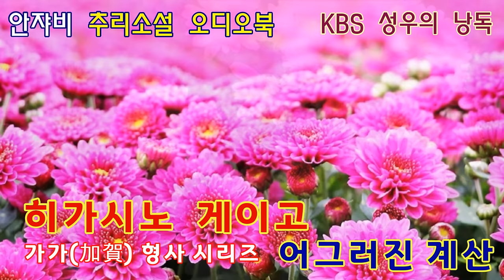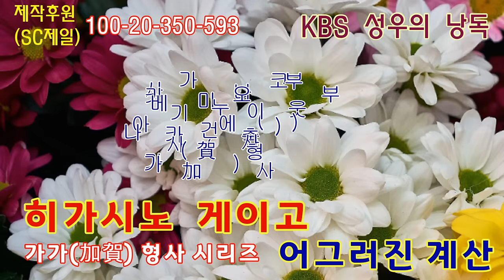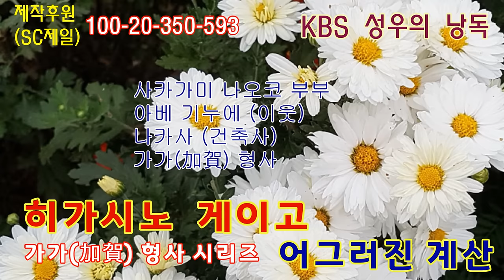[추리소설 오디오북] 뜻하지 않은 완전범죄 ㅡ히가시노 게이고 가가형사 시리즈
감사합니다.